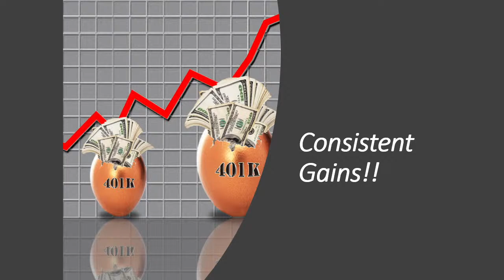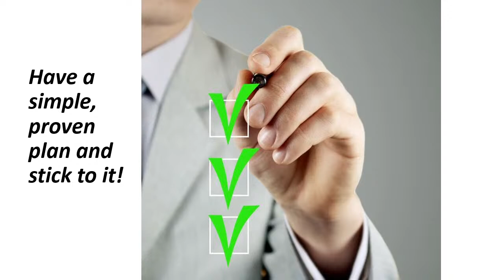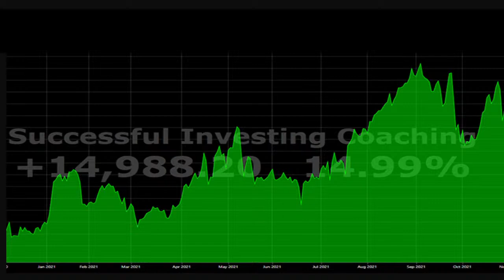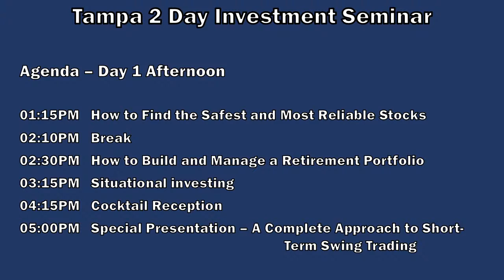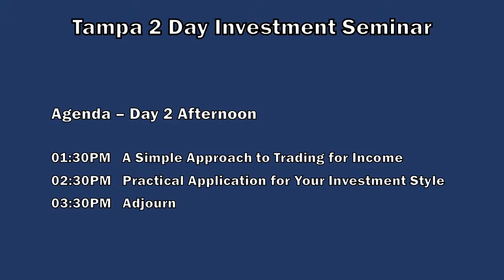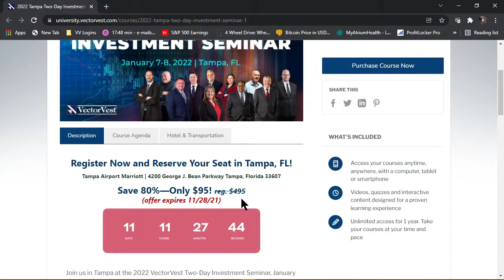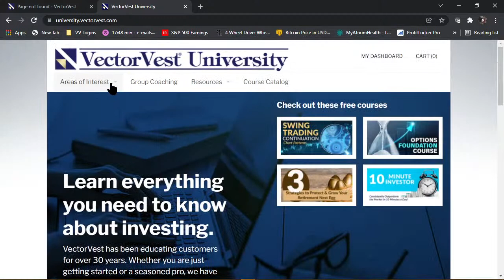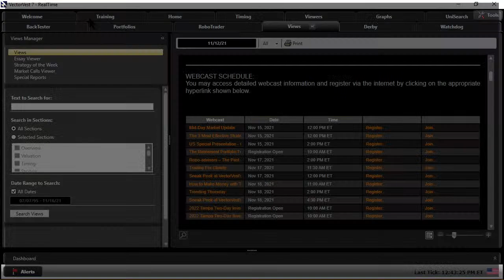Sneak Peek at VectorVest's Two-Day Investment Seminar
MAKE 2022 YOUR BEST YEAR EVER!
In this webinar, you’ll learn what it’s going to take to implement VectorVest’s proven money-making strategy.

The Two-Day Investment Seminar will teach you how to…

Remove emotion from your investing
Know when it’s the right time to buy stocks
Manage your portfolio in minutes instead of hours
Find the best stocks for your individual risk tolerance
Register now and make sure 2022 is your best year yet!

Video Topics: vectorvest, trending thursday, financial education, stock market, swing trading, market research, portfolio management, trend following, portfolio performance, stock analysis, live trade ideas, trade ideas live, market gains, stocks, stock market today, vectorvest reviews, investment course, stock course, investment seminar, portfolio analysis, seminar, investing, live trading, stock moe, meet kevin, stock market live, chris sain, stock market for beginners, best stocks